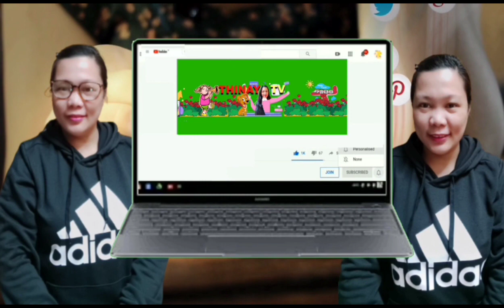Road Trip at Guimaras ||Thinay Tv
Saglit na gala sa Guimaras